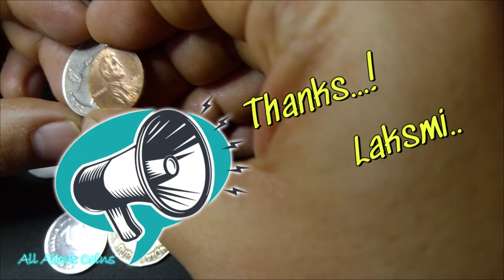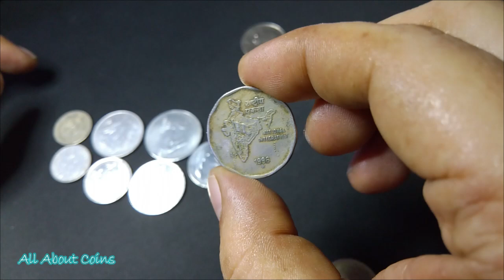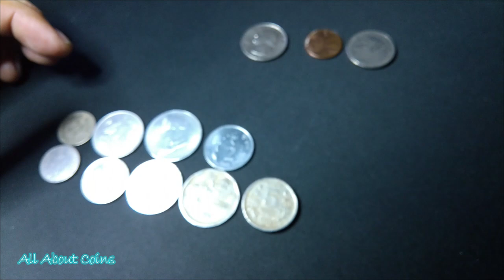Coins From India given by Lakhsmi | All About Coins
Another additional collection given by my colleague Laksmi from India.. Let's goooo